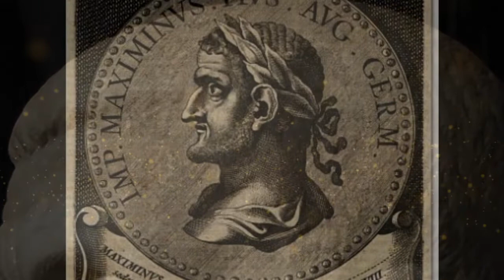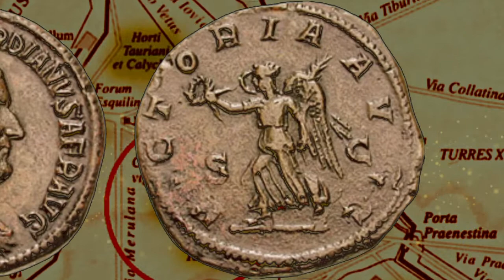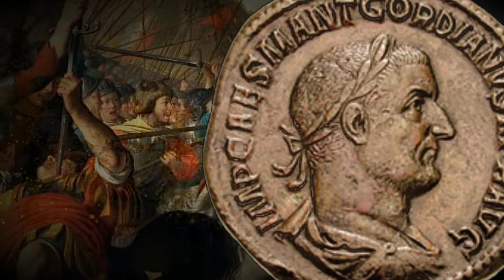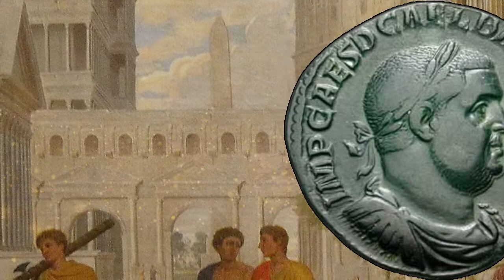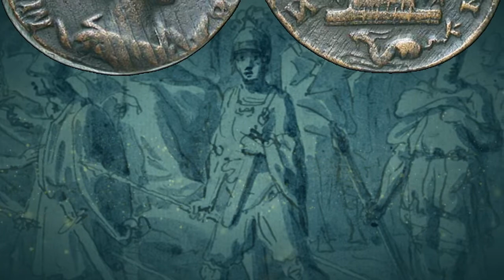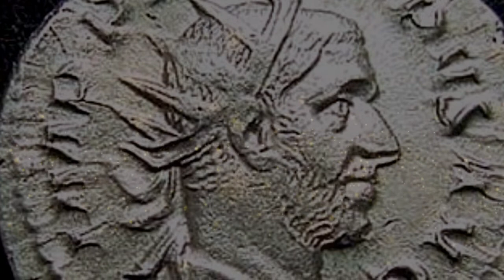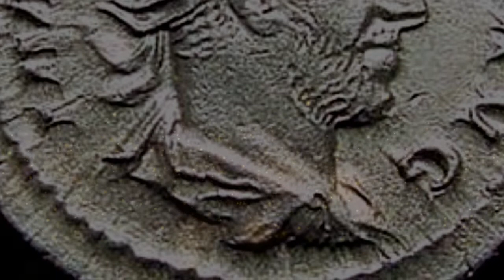The History of the Decline and Fall of the Roman Empire by Edward Gibbon Volume I Chapter VII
The History of the Decline and Fall of the Roman Empire is a six-volume work by the English historian Edward Gibbon. The work traces Western civilization along with the Islamic and Mongolian conquests, from the height of the Roman Empire to the fall of Byzantium in the fifteenth century.

Gibbon's mammoth work is among the most magnificent and ambitious narratives in European literature. Its subject is the fate of one of the world's greatest civilizations over thirteen centuries - its rulers, wars and society, and the events that led to its disastrous collapse.

The six volumes cover the history, from 98 to 1590, of the Roman Empire, the history of early Christianity and then of the Roman State Church, and the history of Europe, and discusses the decline of the Roman Empire among other things.

Edward Gibbon was an English historian and Member of Parliament. His most important work, The History of the Decline and Fall of the Roman Empire, was published in six volumes between 1776 and 1788. The Decline and Fall is known for the quality and irony of its prose, its use of primary sources, and its open criticism of organized religion.

Volume I, Chapter VII - Tyranny Of Maximin, Rebellion, Civil Wars, Death Of Maximin

📖The History of the Decline and Fall of the Roman Empire